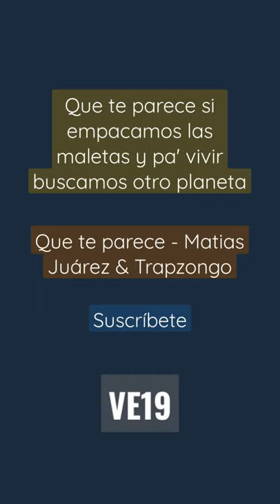Que te parece - Matias Juárez & Trapzongo